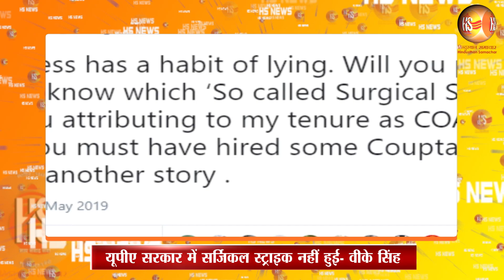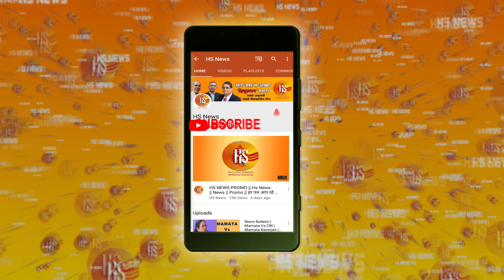Delhi Chief Minister Arvind Kejriwal Slapped During Roadshow | Slap to Arvind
Delhi CM Arvind Kejriwal slapped by an Unknown person in a crowdy area during a roadshow in Moti Nagar, Delhi. Chief Minister Arvind Kejriwal was passing through a busy road by an open roof vehicle, suddenly an unidentified man jumped up and slap to Kejriwal...for more information just watch this full video till end...

Trending Query : Arvind Kejriwal Slapped, Sitaram Yechuri On Hindus, P.Chidambaram On Bajrang Dal, Sachin Tendulkar with Two Barbar Sister